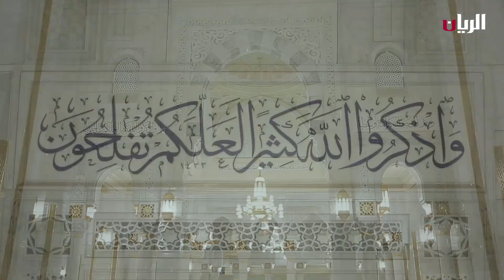برنامج لبيك - 26-06-2023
الشيخ/ عبد السلام مقبل – عضو هيئة التدريس في كلية الشريعة

فضل العشر من ذي الحجة
الشيخ/ محمد المحمود – رئيس الوحدة الشرعية – بعثة الحج القطرية

لقاء مع الشيخ/ شقر الشهواني – امام وخطيب ضمن

تقرير يوم التروية

المواقيت المكانية للحج
الشيخ / عمر فاروق الرحماني – عضو الوحدة الشرعية - بعثة الحج القطرية

شروط الأضحية
الشيخ / احمد الفودعي – عضو الوحدة الشرعية - بعثة الحج القطرية